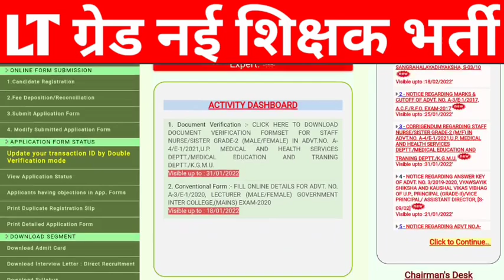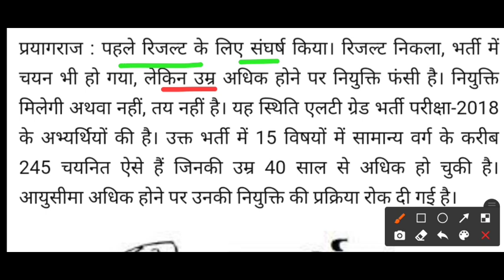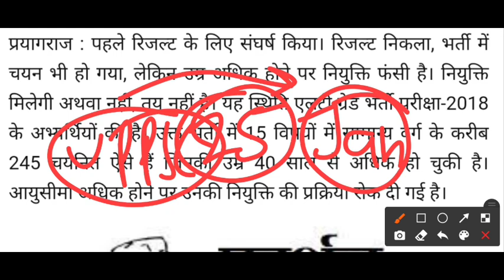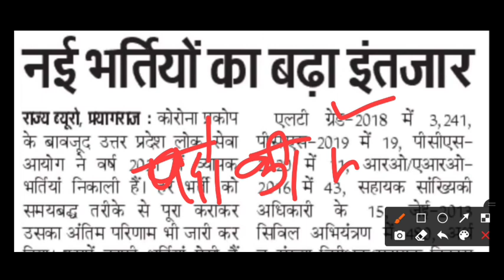LT ग्रेड नई शिक्षक भर्ती विज्ञापन/UPPSC EXAM CALENDAR 2022/LT GRADE NEW VACENCY/LT TEACHER UPDATE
Description
FLIPKART LINK
• SAMANYA ADHYAYAN